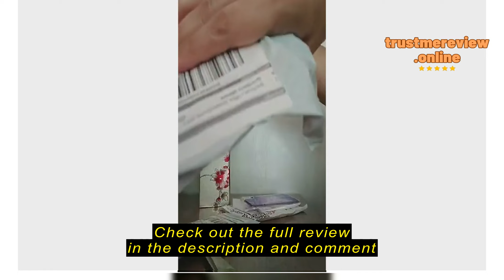Review wonderlandhouse.sg Bicycle Light Waterproof Rear Tail Light LED USB Rechargeable Mountain Bi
wonderlandhouse.sg

wonderlandhouse.sg Bicycle Light Waterproof Rear Tail Light LED USB Rechargeable Mountain Bike Cycling Light Taillamp Safety Warning Light